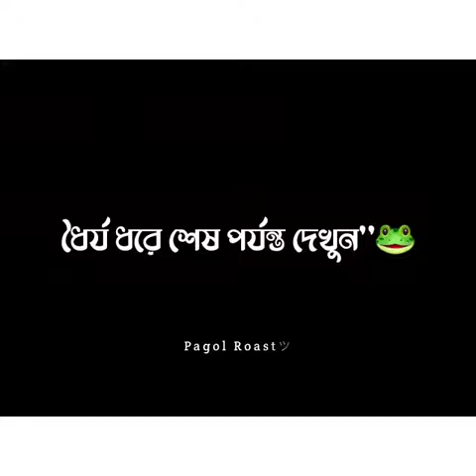new bangla funny tik tok video 2022#viralvideo